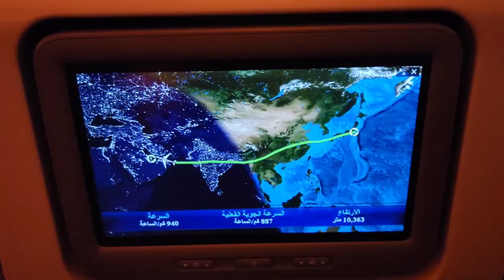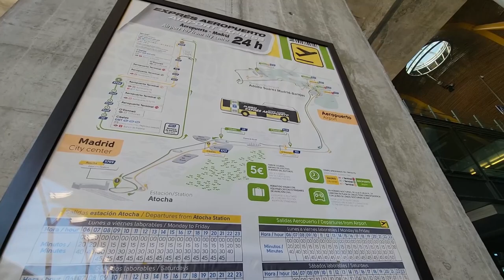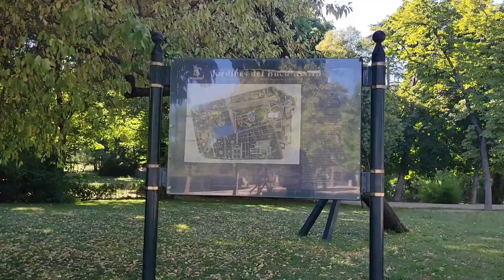【Vlog】スペイン#1 女一人で無計画にマドリードを散歩してみた。2022.7【アラフォー女の旅】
一人でスペインへ行ってきました。
今回は成田〜ドーハ〜マドリードまでの旅行記です。
目的は東京ヴェルディビーチサッカーに所属する彼の試合を見に行くことです。